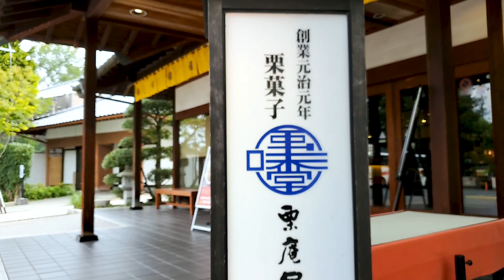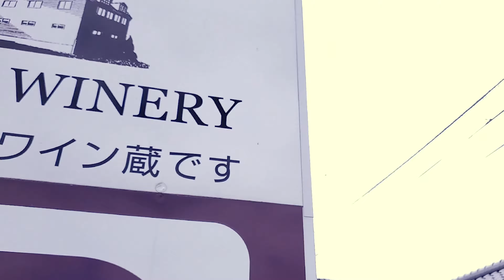おぶせ 日本語バージョン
小布施町（おぶせまち）は、長野県の北東に位置する町で
葛飾北斎をはじめとする歴史的遺産を活かした町づくりで
人気を呼び、観光地として認知度も高くなっている町です。

生まれ育った田舎町は小さな頃見えなかった素晴らしさが
帰省する度に輝いて見えるのです。
映像のプロでもなんでもないのですがオブセの良さを
少しでも伝えられたらな、と思って撮影、編集させていただきました。

観光協会会長さんの大久保さんには撮影許可などいろいろと
ご協力いただきました。ありがとうございました。

この帰省のあと、台風１９号により小布施とそのまわりの北信地区は甚大な被害を受けました。りんごや栗などの農家さんたちも
収穫を失い、木々も大変な被害を受けました。
今も地元の友人たちをはじめ多くの方々が復興に携わりがんばっていますが時が経つにつれてサポートが薄れていってしまっているようです。それは仕方がないことなのかもしれませんが今からでもできることがあれば少しでもサポートできればと思っています。
（笑顔プロジェクトという信頼できる募金先です。彼らが何に対して募金が必要なのか？ということまで説明してくれています）

あとのサポートといえば小布施町を訪れていただくことだと思います。台風のあとの影響で例年の１０分の1の観光客の方しか訪れていないそうです。是非小布施に足をお運びください。

（このビデオの目的は台風復興のために作られたものではありません）

撮影カメラSamsung Note 10